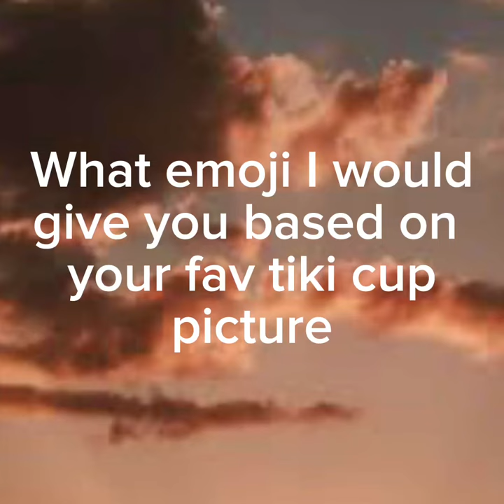What emoji you are based on your favorite tiki cup picture 🤩